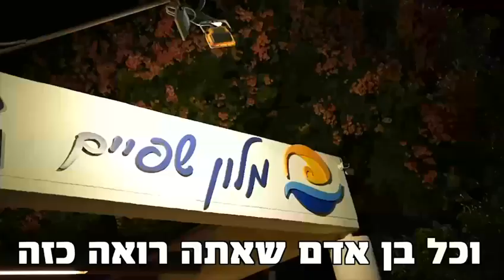״אח שלך חטוף 63 חברים שלך נרצחו אתה לא יודע מה העתיד״ 21.11.23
קיבוץ כפר עזה עבר טרגדיה איומה. למעלה מ-50 מחבריו נרצחו, 7 נחטפו, יש עדיין נעדרים 💔

שכונת הצעירים של כפר עזה הושמדה כליל. מרבית יושביה נרצחו, חלק נחטפו, בהם גם אלון שימריז.

אחיו, יונתן, שהה עם ביתו הפעוטה ואשתו שבהריון מתקדם למעלה מ-20 שעות בממ״ד! אח אחר שלו נלחם בכיתת הכוננות, וניצל 💪

מאז הטבח יונתן ומשפחתו גרים בשפיים, פליטים בארצם. והם לא יודעים מאיפה להתחיל אפילו…